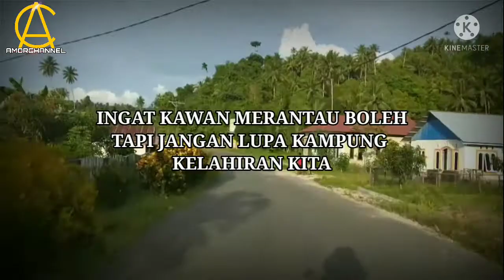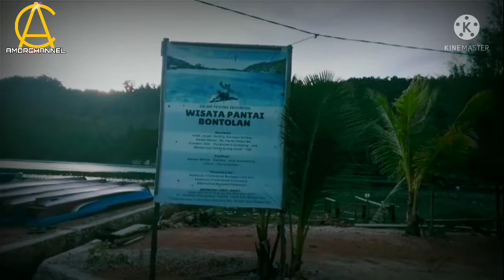SPOT Kampung Bonebaru dan Galangan Perahu Viber - Banggai Laut (LIKE and SUBSCRIBE)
banggai laut, banggai laut lets go, banggai laut 2018, banggai laut sulawesi tengah, banggai laut mnctv, banggai laut idol, banggai laut hari ini, banggai laut humas, banggai laut fildan
wisata religi, sholawat, sholawatan sunda, lagu islami, eriawandsabo
celebrities surprise fans, celebrities surprising fans, celebrity surprise fans, surprising fans, funny moments, the ellen show, justin biebe, The Ellen

in-team, inteam, nasyid